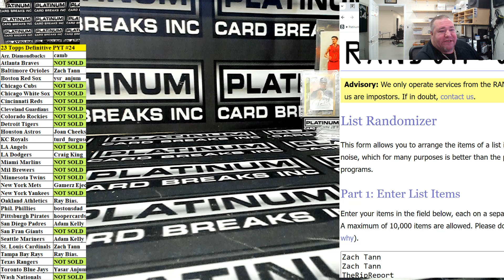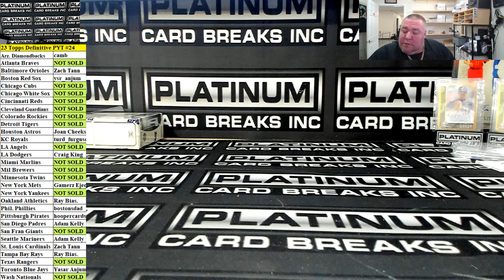FaceBook Personal Jersey